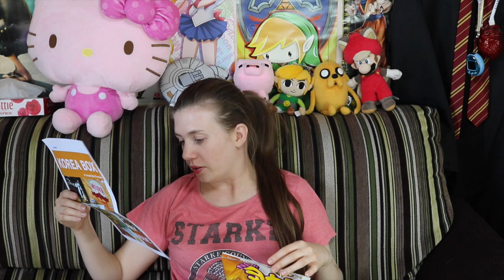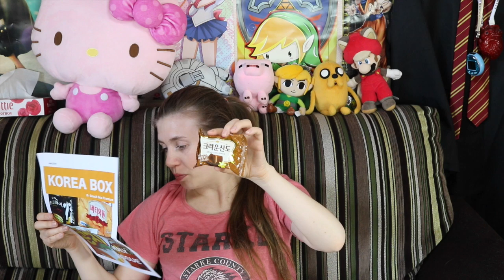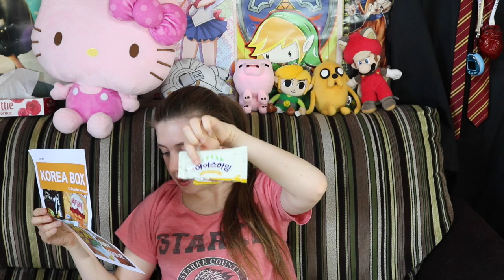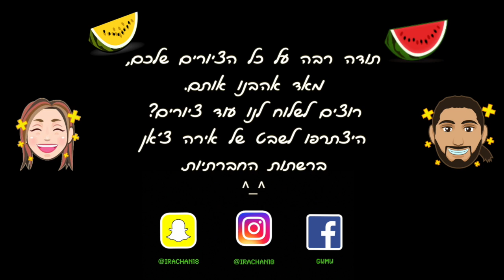פתיחת קופסא| Korea Box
סנאפ צ׳אט(Snapchat):
 irachan18@

*אינסטגרם: Irachan18@

תתייגו אותי אם משהו שאתם רוצים להראות לי אני אשמח לראות:
IRACHAN_LOOK#

*טוויטר: IraChan18@

STEAM:
Ira Chan

שאלות נפוצות#

*את נשואה ? :כן, לרון.

*אם הגעתם עד הסוף אז תרשמו ״בננה״ בתגובות.
מסומסממת אליכם סימססונים שלי,
 אירה  ^_^